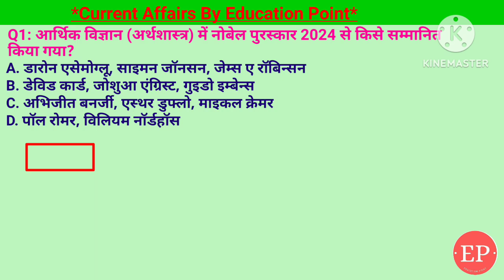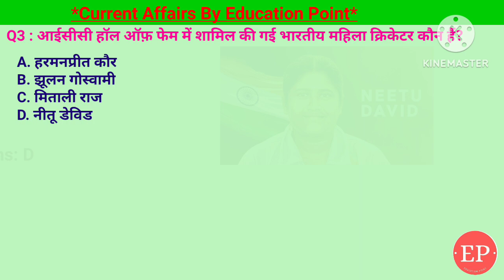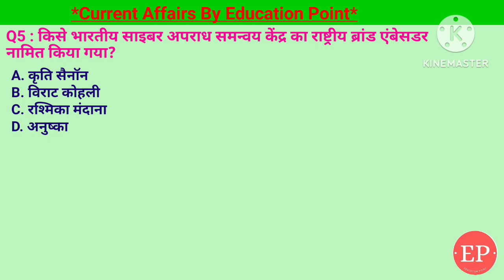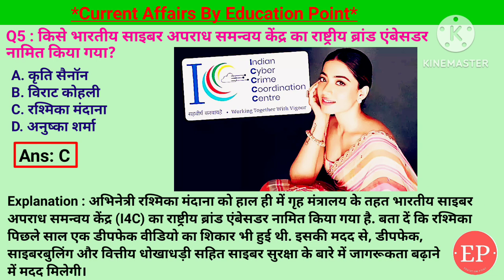19 Oct Current Affairs | किसे भारतीय साइबर अपराध समन्वय केंद्र का ब्रांड एंबेसडर नामित किया गया?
19 Oct Current Affairs | किसे भारतीय साइबर अपराध समन्वय केंद्र का ब्रांड एंबेसडर नामित किया गया?

• Covered Topic:-
1. किसे भारतीय साइबर अपराध समन्वय केंद्र का राष्ट्रीय ब्रांड एंबेसडर नामित किया गया?- रश्मिका मंधाना
2. हाल ही में किस भारतीय बल्लेबाज ने अपने 9000 टेस्ट रन पूरे किये है ?- विराट कोहली
3. आईसीसी हॉल ऑफ़ फेम में शामिल की गई भारतीय महिला क्रिकेटर कौन हैं?- नीतू डेविड
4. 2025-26 के लिए किस रबी फसल को एमएसपी में सबसे अधिक वृद्धि मिली?- रेपसीड और सरसों
5. आर्थिक विज्ञान (अर्थशास्त्र) में नोबेल पुरस्कार 2024 से किसे सम्मानित किया गया?- डारोन एसेमोग्लू, साइमन जॉनसन, जेम्स ए रॉबिन्सन

19 Oct 2024 Current Affairs Today | 19 October Current Affairs | किसे भारतीय साइबर अपराध समन्वय केंद्र का राष्ट्रीय ब्रांड एंबेसडर नामित किया गया?
19 October 2024 | Current Affairs Today |Daily Current Affairs In Hindi &English|Current affair 2024

19 Oct Current Affairs | Current Affairs by Shashi Bhushan | Education point by Shashi Bhushan | Education point
किसे भारतीय साइबर अपराध समन्वय केंद्र का राष्ट्रीय ब्रांड एंबेसडर नामित किया गया,रश्मिका मंधाना,किस भारतीय बल्लेबाज ने अपने 9000 टेस्ट रन पूरे किये है,विराट कोहली,आईसीसी हॉल ऑफ़ फेम में शामिल की गई भारतीय महिला क्रिकेटर कौन हैं,नीतू डेविड,किस रबी फसल को एमएसपी में सबसे अधिक वृद्धि मिली अर्थशास्त्र में नोबेल पुरस्कार 2024 से किसे सम्मानित किया गया